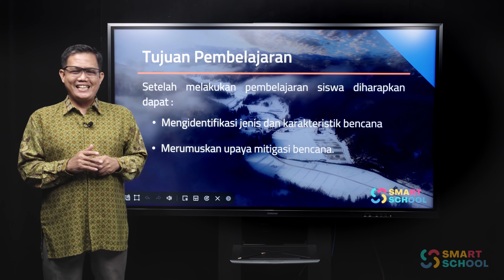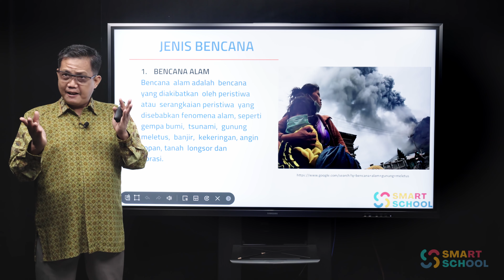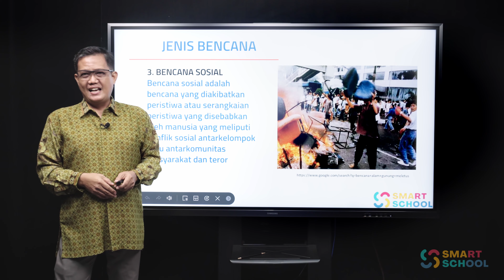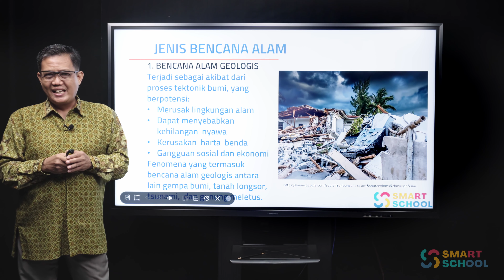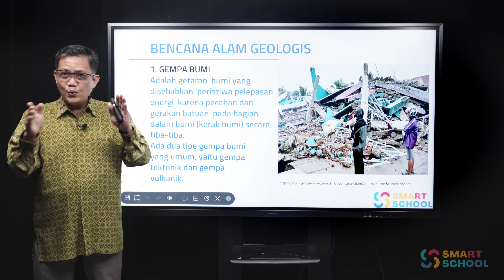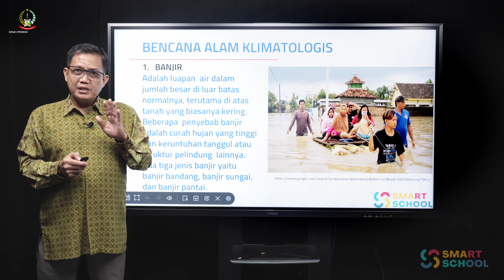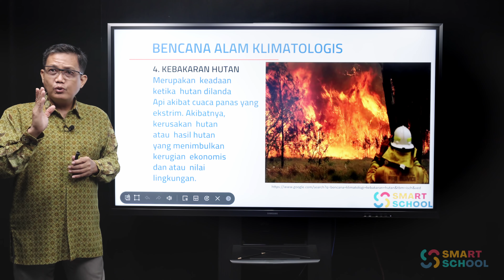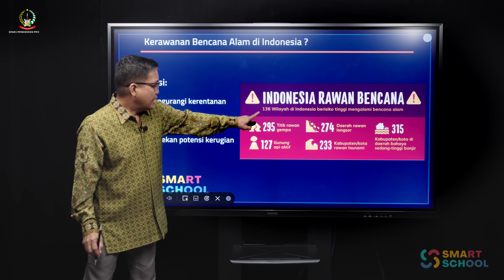GEOGRAFI - MITIGASI BENCANA - SUBANDI LATIEF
Live : 12 Mei 2023
Guru : Subandi Latief
Mata Pelajaran : Geografi